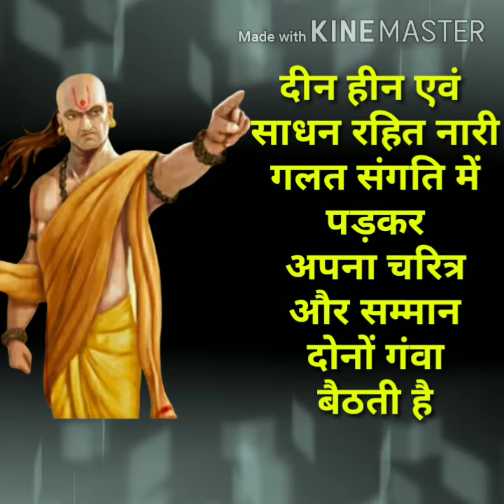ऐसी नारी चरित्रहीन और दुष्टा मानी जाती हैBy Chanakya quotes Chanakya Neeti and Chanakya Vichar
Is video me नारी के बारे में बताया गया है कि ऐसी नारी चरित्रहीन और दुष्टा मानी जाती हैBy Chanakya quotes Chanakya Neeti and Chanakya Vichar

Chanakya quotes
Chanakya Book vichar
motivational thoughts